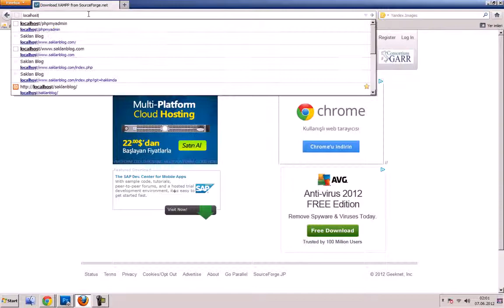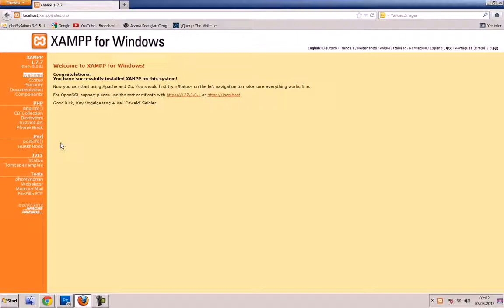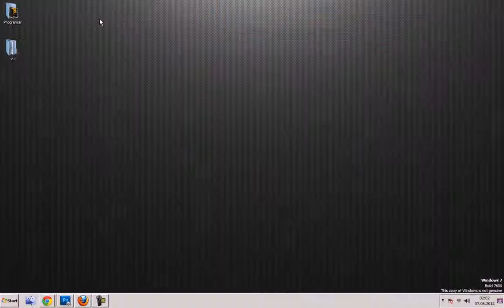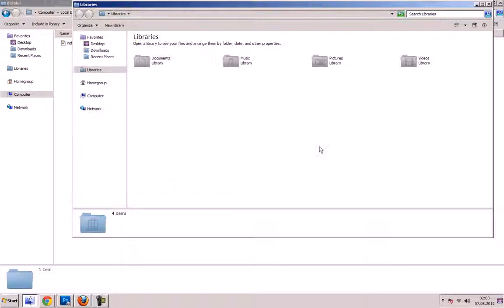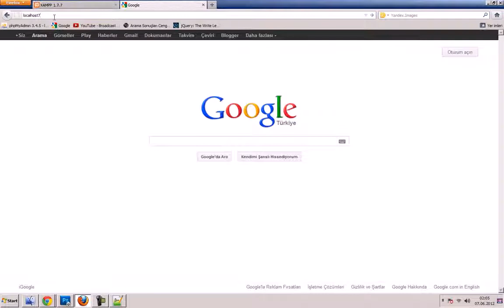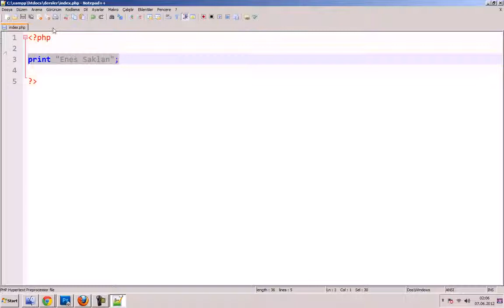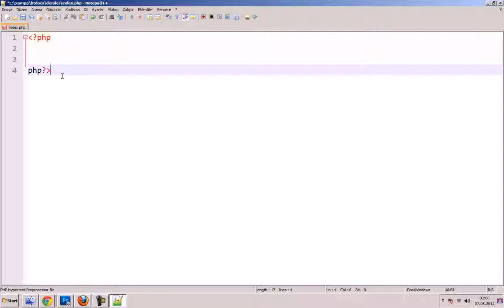Php ders 1